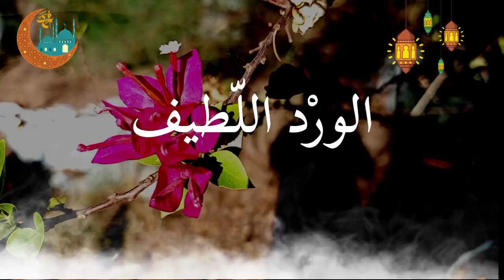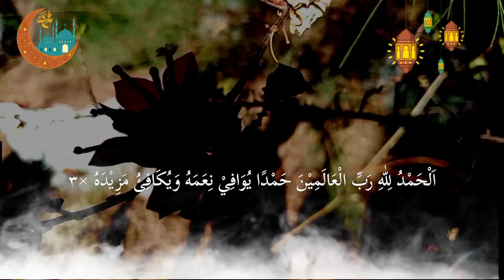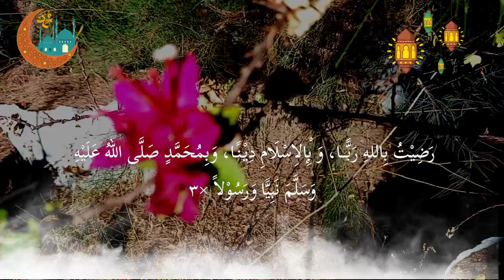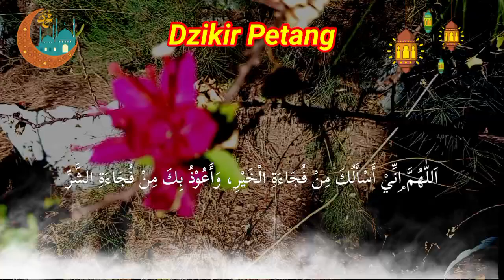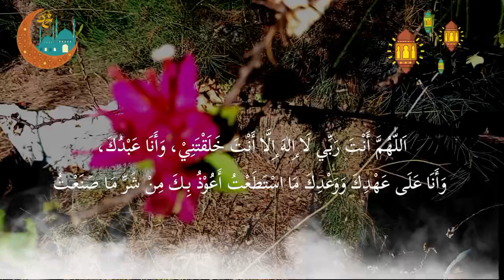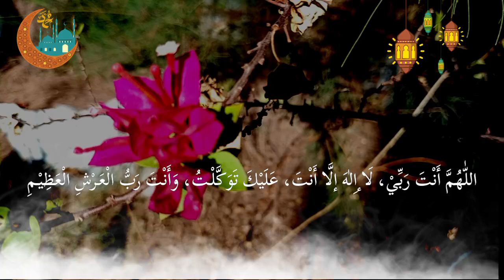DZIKIR PETANG SESUAI SUNNAH - الورد اللطيف , أذكار المساء - Malam Jum'at l Doa Pembuka Rezeki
Dichannel hikmahdoa atau hikmahdoadandzikir Memberikan amalan rezeki dzikirkayamendadak amalankayamendadak doakayamendadak mahabbah dll

adrikni ya rasool allah,
sholawat jibril,
doa rezeki melimpah,
salawat dan zikir,
doa membuka pintu rezeki.. hk,
100 dhikr,
sholawatin aja dulu semuanya,
sholawat maher zain,
shalawat yang paling merdu,
sholawat asyghil,
hikmah in the quran,